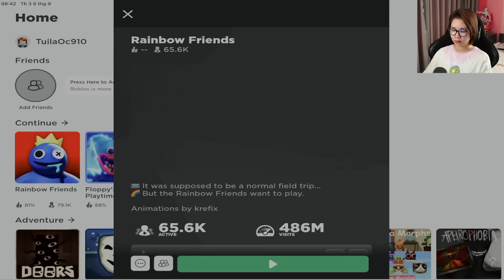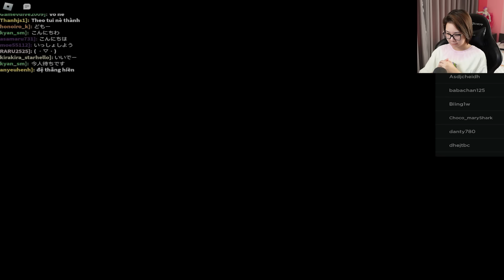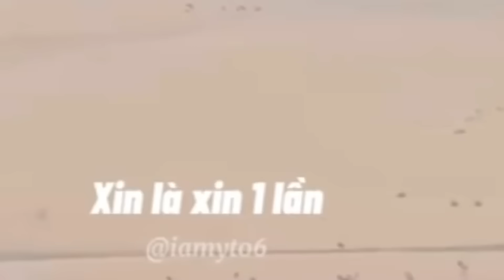ỐC TV bị bqThanh thử thách chơi ROBLOX RAINBOWS FRIENDS và CÁI KẾT ???